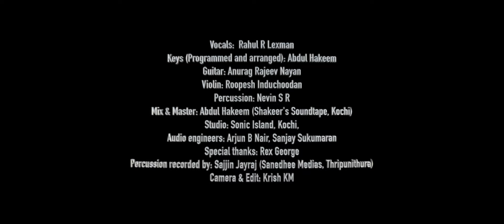Onnu Thodan Ullil - Cover Song By Rahul Lexman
Vocals:  Rahul R Lexman
Keys (Programmed and arranged): Abdul Hakeem
Guitar: Anurag Rajeev Nayan
Violin: Roopesh Induchoodan
Percussion: Nevin S R
Mix & Master: Abdul Hakeem (Shakeer's Soundtape, Kochi)
Studio: Sonic Island, Kochi,
Audio engineers: Arjun B Nair, Sanjay Sukumaran
Special thanks: Rex George
Percussion recorded by: Sajjin Jayraj (Sanedhee Medias, Thripunithura)
Camera & Edit: Krish KM

Song : Onnu Thodan
Movie: Yathrakarude Sradhak
Lyrics : Kaithapram Damodaran Namboothiri
Singer: P Jayachandran